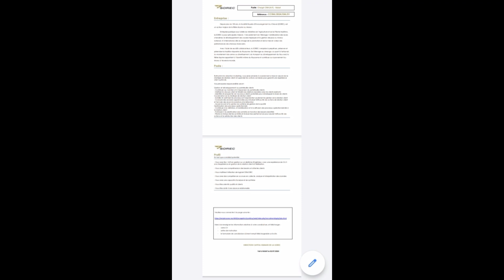كونكور_جديد:التوظيف في المؤسسات العمومية:الشركة الملكية لتشجيع الفرس يعلن مباراة توظيف في عدة مناصب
كونكور_جديد:التوظيف في المؤسسات العمومية:الشركة الملكية لتشجيع الفرس يعلن مباراة توظيف في عدة مناصب#الشروط#المسطرة#الملف#الاجل#الوثائق#الدبلوم#الشواهد#العمل#الخدمة#بالتوفيق_للجميع